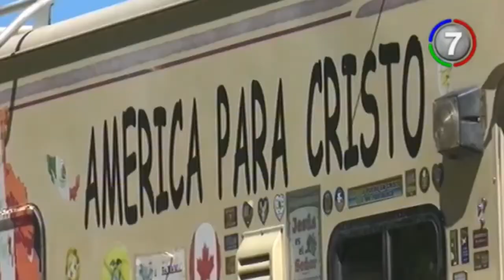Canal 7 Neuquen Argentina (Entrevista) - Juan Carlos Sanchez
CANAL 7 ARGENTINA COMPARTIENDO VIVENCIAS DEL VIAJE CONTINENTAL AMERICA PARA CRISTO
FAMILIA SANCHEZ
UNA ASIGNACIÓN FAMILIAR
MINISTERIO INTERNACIONAL